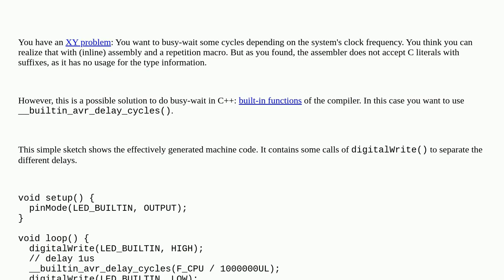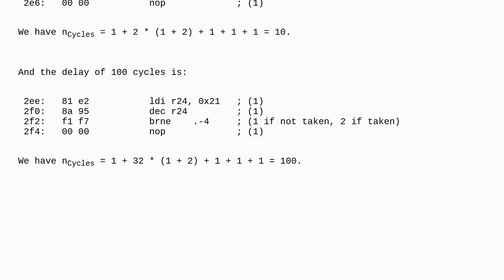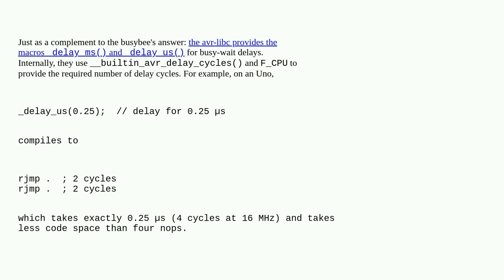Arduino: Removing the L from F_CPU in assembly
Removing the L from F_CPU in assembly

A special thanks goes out to the awesome community

  compiler arduino-ide assembly